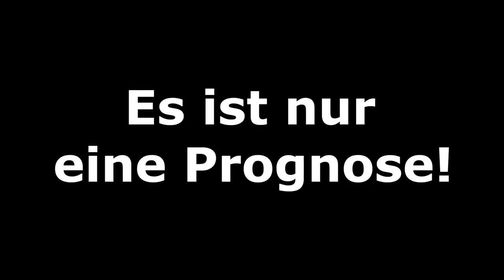FIFA 20: Champions League - 1/8-Finale l Rückspiele Teil 3 I Saison 2019/20 Deutsch [FULL HD]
FC Valencia - Atalanta Bergamo
RB Leipzig - Tottenham Hotspur
FC Liverpool - Atletico Madrid
Paris SG - Borussia Dortmund